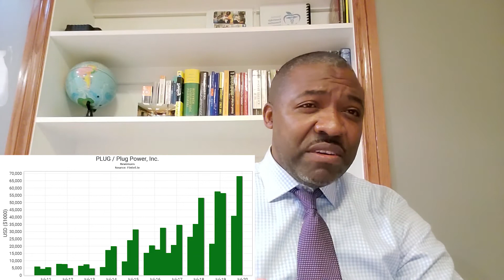Electric vehicles and charging stations hit Africa.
This video illustrates the deployment of the first electric car and charging station in Rwanda, Africa. It follows that which presented EV's as one of top five money making opportunities for 2021 and the next decade. PLUG power Inc, PLUG, one of the companies involved in fuel cell and EV commercial vehicles is highlighted.

reproduced or without prior written consent of EAN.